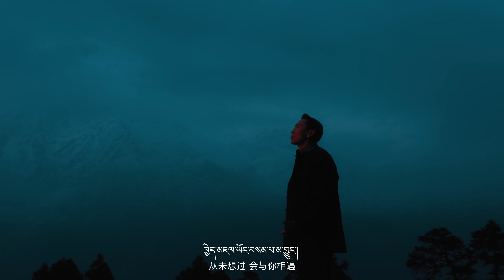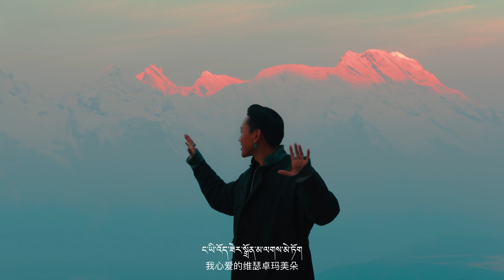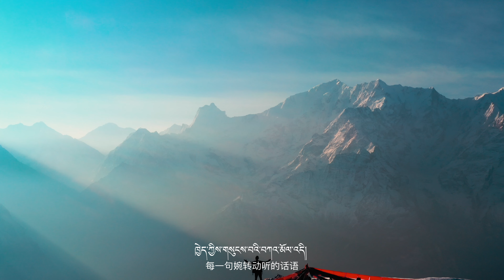『MV』光 - 紮西平措【動態歌詞/with Lyrics】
緣分是一種很微妙的存在
曾經遇見的美好
如花似玉 光芒萬丈
思念綿延不絕
久久難以忘卻
猶如那近在咫尺的光
照亮心底深處的希望

✅  歌曲上架平臺 Music Live on

光 - 紮西平措

作詞：旦增格桑
作曲：Coody Chen/紮西平措
制作人：李維敏
監制：李維敏/劉卓
編曲：譚立波
錄音棚：V-Studio（上海）
錄音師：朱忠強
音頻編輯：朱忠強
混音/母帶：黃可愛
經紀公司：夢響強音文化傳播（上海）有限公司

ང་ཡི་འཚོ་བའི་ལམ་ཆུང་ཆུང་འདིར།
在小小的我的成長之路上
ཁྱེད་མཇལ་ཡོང་བསམ་པ་མ་བྱུང་།
從未想過 會與妳相遇
ཤར་སྤང་རིའི་སྟེང་གི་མེ་ཏོག་དཀར་པོ།
東邊草坡上潔白的花朵
ཁྱེད་ཀྱི་འཛུམ་མདངས་བཞིན་བཞད་བྱུང་།
好似妳燦爛的笑容般盛開
ང་ཡི་འོད་ཟེར་སྒྲོན་མ་ལགས་མེ་ཏོག
我心愛的維瑟卓瑪美朵
རླུང་གི་རྒྱུགས་ཕྱོགས་བརྟེན་ནས་ཡོང་།
乘著自由的風嚮妳奔赴
དྲན་པའི་ཡིག་ཆུང་སྤྲིན་ལ་བསྐུར།
念妳的信兒捎給了雲朵
མགྱོགས་པོ་མཇལ་བའི་སྨོན་ལམ་འདེབས་ཡོད། འདེབས་ཡོད།
願妳我早日再相會
ལ་མོ་གཅིག་རྒྱབ་གཉིས་རྒྱབ་རེད།
仟重山萬重水在腳下
དྲན་པའི་ཡིག་ཆུང་གླུ་ལ་བསྐུར།
念妳的深情已融於音符
སུས་ཀྱང་འགོག་ཐབས་མེད། སུས་ཀྱང་འགོག་ཐབས་མེད།
對妳的思念無法阻擋  無法阻擋
ལྷད་མེད་སེམས་འདི་ཅང་ཤེས་རྟ་ཕོ།
心中的白駒奔騰不息
ལྷད་མེད་སེམས་འདི་ཅང་ཤེས་རྟ་ཕོ།

ང་ཡི་འཚོ་བའི་ལམ་ཆུང་ཆུང་འདིར།
སླར་མཇལ་ཡོང་བསམ་པ་མ་བྱུང་།
從未想過與妳再次相遇
ཤར་སྤང་རིའི་སྟེང་གི་མེ་ཏོག་དཀར་པོ།
ཁྱེད་ཀྱི་ཐུགས་སེམས་བཞིན་བཀྲ་བྱུང་།
好似妳白度母般的善心
ང་ཡི་འོད་ཟེར་སྒྲོན་མ་ལགས་མེ་ཏོག

ཁྱེད་ཀྱིས་གསུངས་བའི་བཀའ་མོལ་འདི།
每一句婉轉動聽的話語
ཁུ་བྱུག་སྒྲ་དབྱངས་ལས་སྙན།
好比杜鵑之聲動人心弦
ཁྱེད་རང་མཛེས་པའི་འཛུམ་མདངས་འདི།
每一面陽光般的笑容
ཡིད་སྐྱོ་བའི་མུན་པ་འདི་གསལ་ཡོང་།
總能照亮我每一處心田
ཁྱེད་ཀྱིས་གསུངས་བའི་བཀའ་མོལ་འདི།
ཁུ་བྱུག་སྒྲ་ལས་སྙན།
如杜鵑之聲動人心弦
དཀར་པོའི་གངས་རི་དྭངས་གཙང་ཆུ་མོ་བཞིན།
皚皚雪山 清澈江水
སེམས་ནང་གི་སྡུག་བསྔལ།
解我心愁
སེམས་ནང་གི་སྡུག་བསྔལ་འདི་སེལ་སོང་།
與妳同頻共振